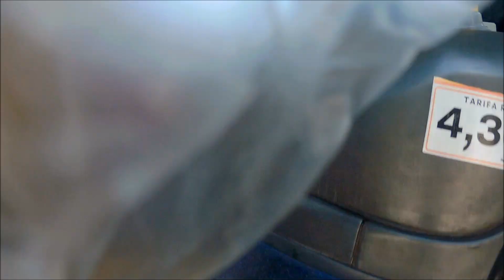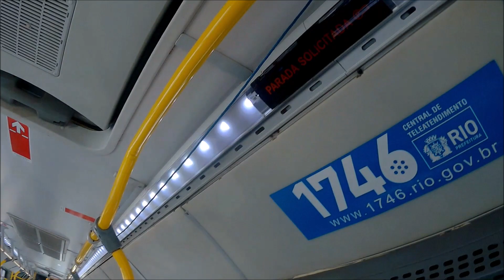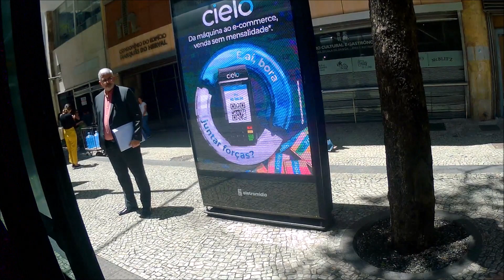Linha 323 | Da Cidade Nova à Sete de Setembro (Paranapuan)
Linha 323 | Bananal x Castelo (Transportes Paranapuan).